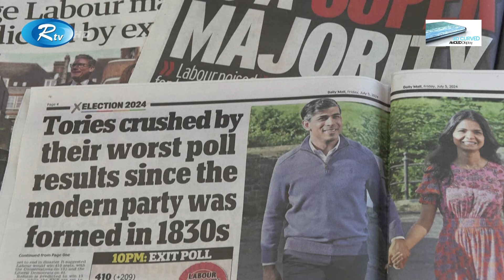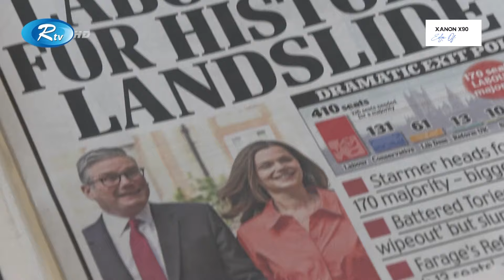প্রধানমন্ত্রী হলেও, শুক্রবার সন্ধ্যা ছয়টার পর আর কাজ করবো না: কিয়ার স্টারমার | Kier Starmer | Rtv